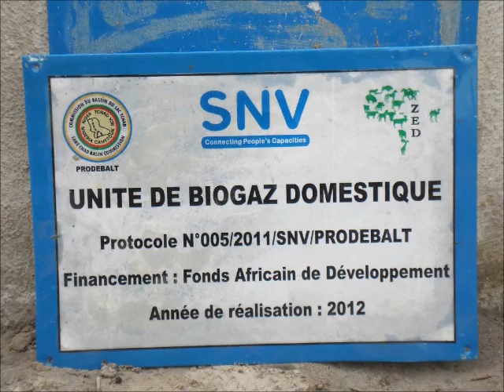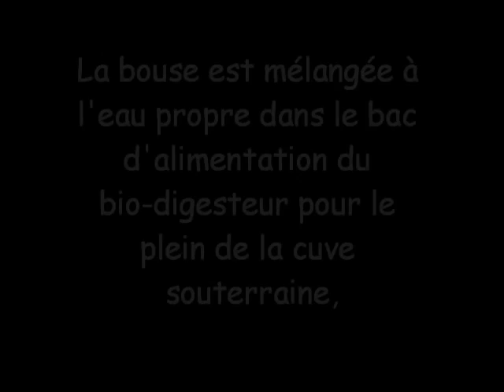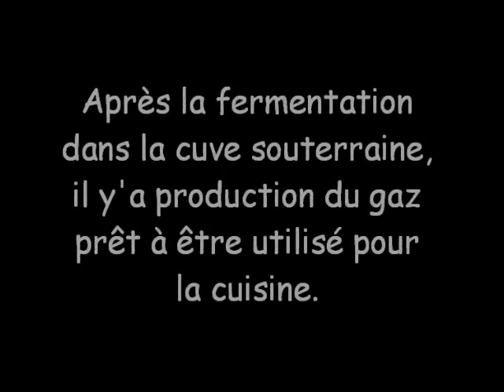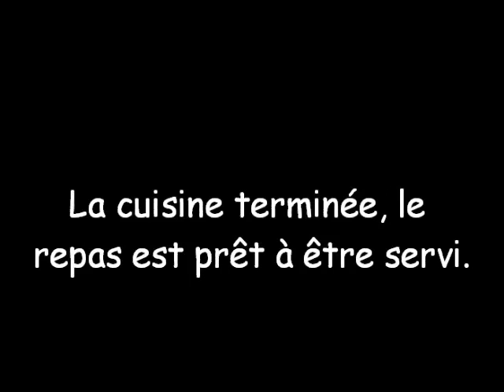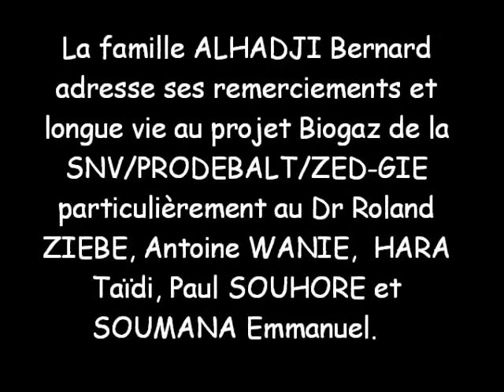La production du biogaz domestique chez Mme ALHADJI HABIBA à Yagoua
Dans le cadre de la promotion du biogaz domestique dans la région de l'Extrême-Nord Cameroun, l'Organisation Néerlandaise de Développement(SNV) en partenariat avec le Programme de Développement du Bassin du Lac Tchad(PRODEBALT) appuient les ménages dans la construction des bio-digesteurs. ZooSciences, Environment, Education and empowerment for Development (ZED-GIE) assure la mise en œuvre. Voilà comment on produit du biogaz domestique à Yagoua.